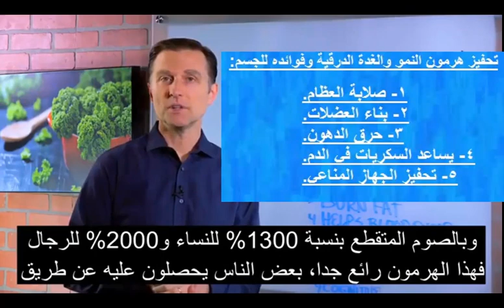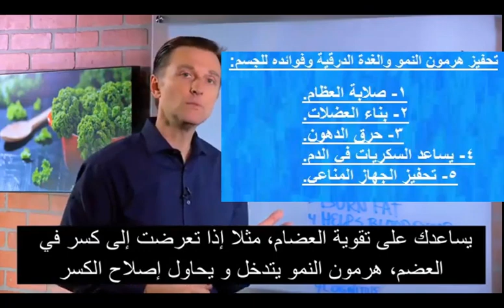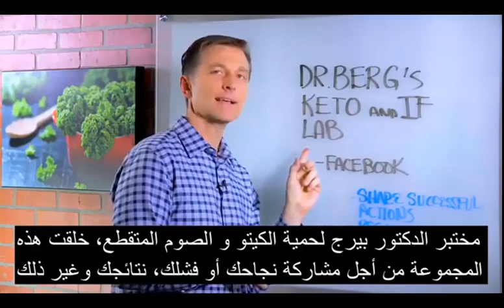لماذا نحتاج جميعا لتحفيز هرمون النمو .. تابع دكتور بيرج العربي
ينتمي محتوى الفيديو إلى Dr.Eric Berg ويتم إعادة استخدامه بموجب إذنه.
الغرض من هرمون النمو البشري (HGH) يتجاوز بناء العضلات.

يتحدث الدكتور بيرج عن هرمون النمو البشري (هرمون النمو).
يمكنك التمرين لتعزيز هذا الهرمون واستخدام الصيام المتقطع يمكن أن يعززه بشكل كبير.
الهدف من تحفيز هرمون النمو:
1. مساعدة في صلابة العظام
2. يبني العضلات
3. حرق الدهون
4. يساعد السكريات في الدم
5. يحفز الجهاز المناعي
6. يساعد على تحويل هرمون الغدة الدرقية من T4 إلى T3
7. يزيد الحيوية
8. يحسن النوم
9. يحسن الوظيفة المعرفية

الدكتور إريك بيرج :
الدكتور بيرج ، البالغ من العمر 52 عامًا ، هو مقوم العظام المتخصص في تخفيف الوزن من خلال الطرق الغذائية والطبيعية. تقع ممارسته الخاصة في الإسكندرية ، فرجينيا. من بين موكليه كبار المسؤولين في الحكومة الأمريكية ووزارة العدل والسفراء والأطباء والمديرين التنفيذيين رفيعي المستوى في الشركات البارزة والعلماء والمهندسين والأساتذة وغيرهم من العملاء من جميع مناحي الحياة. وهو مؤلف كتاب The New Body Type Guides ، الذي نشرته KB النشر في يناير 2017. يقوم الدكتور بيرج بتدريب أطباء مقومين العظام والأطباء وممارسي الرعاية الصحية المتحالفة معه في أساليبه ، وحتى الآن قام بتدريب أكثر من 2500 من المتخصصين في الرعاية الصحية. لقد كان عضوًا سابقًا في جمعية الغدد الصماء ، وقام بتدريس الطلاب كأستاذ مساعد بجامعة هوارد.

إرسال رسالة إلى الدكتور بيرغ وفريقه: m.me/DrEricBerg

توضيح:
حصل الدكتور إريك بيرج على درجة الدكتوراه في بتقويم العمود الفقري من كلية بالمر للعلاج بتقويم العمود الفقري في عام 1988. ويشير استخدامه لـ "الطبيب" أو "الدكتور" فيما يتعلق بنفسه فقط إلى تلك الدرجة. الدكتور بيرج هو مقوم العظام في فرجينيا ، كاليفورنيا ، ولويزيانا ، لكنه لم يعد يمارس العلاج بتقويم العمود الفقري في أي ولاية ولا يرى مرضى. هذا الفيديو هو لأغراض إعلامية عامة فقط. لا ينبغي استخدامه للتشخيص الذاتي وليس بديلاً عن الفحص الطبي والعلاج والعلاج والتشخيص والوصفة الطبية أو التوصية. لا يخلق علاقة بين الطبيب والمريض بينك وبين الطبيب. يجب عدم إجراء أي تغيير في نظامك الصحي أو نظامك الغذائي قبل استشارة الطبيب أولاً والحصول على فحص طبي وتشخيص وتوصية. اطلب دائمًا استشارة الطبيب أو غيره من مقدمي الخدمات الصحية المؤهلين بشأن أي أسئلة قد تكون لديكم بشأن حالة طبية. لا تتحمل Health & Wellness، Dr. Berg Nutritionals و Dr. Eric Berg، D.C المسؤولية أو المسؤولية عن أي نصيحة أو مسار للعلاج أو التشخيص أو أي معلومات أو خدمات أو منتجات أخرى تحصل عليها من خلال هذا الفيديو أو الموقع.
keto#